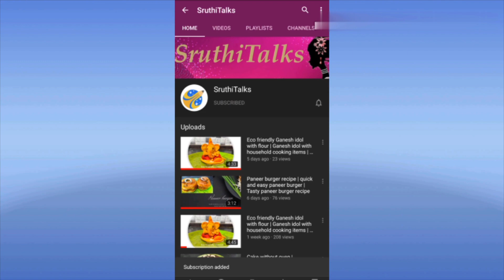Festive special Giveaway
Hello all,
Welcome to SruthiTalks

Rules for participating:

2. Watch the below video fully and like the video
4. Also you need to bring atleast one subscriber and that person also should share the video status